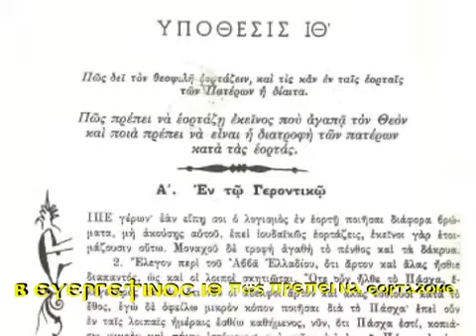Β ΕΥΕΡΓΕΤΙΝΟΣ ΙΘ Πως πρεπει να εορταζομε λεπτα mpg